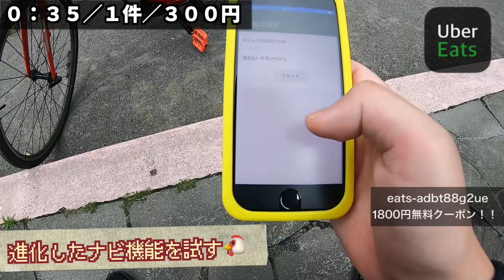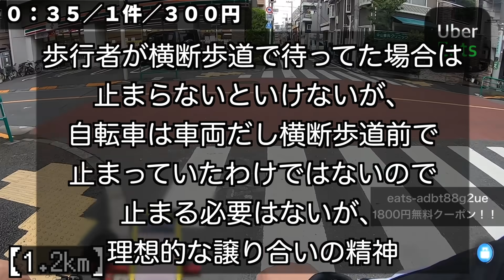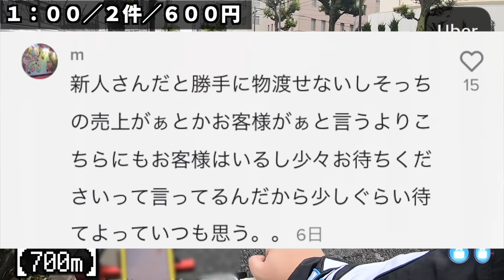【Uber Eats】300円均一で配達員激減！？『スーパーインセ編』《中》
🟥【赤い物を贈りたい欲発散センター】赤い物を贈りたい欲が溜まってしまった人はコチラで発散しましょう。